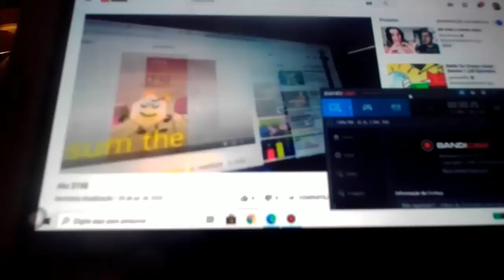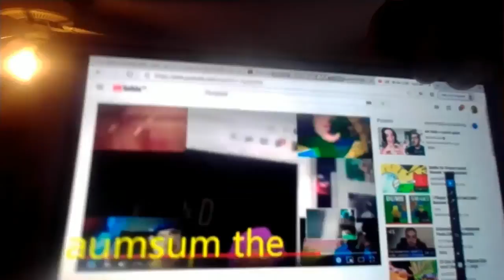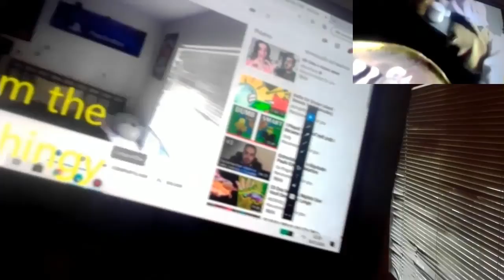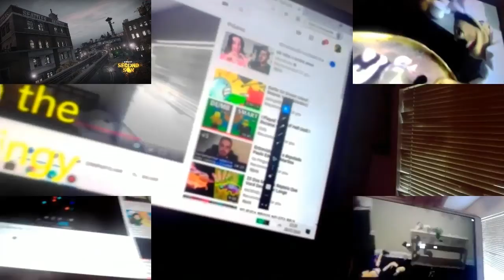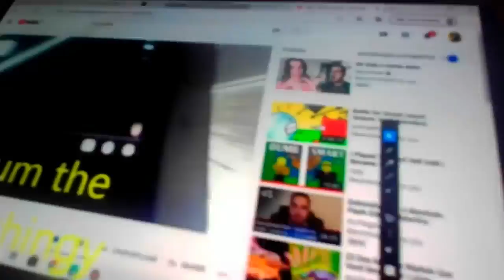Akc 3210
SHAREfactory™